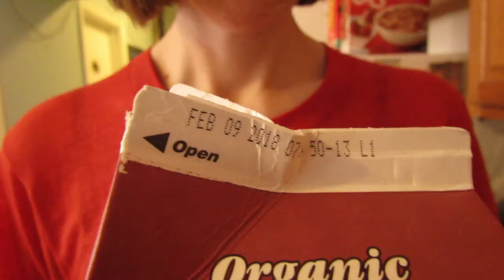THE DATE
written and performed by kirsty woodward and damon daunno

directed by nick blaemire